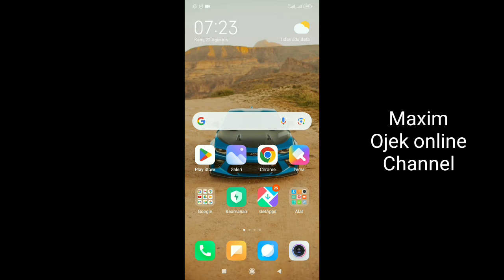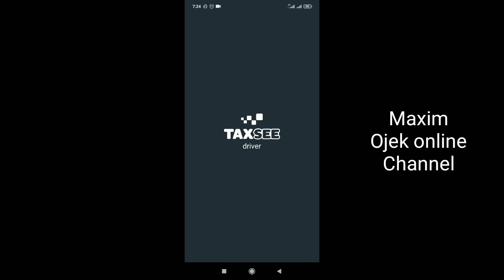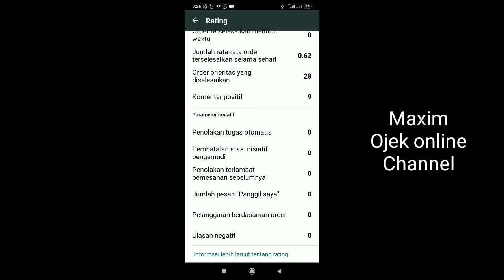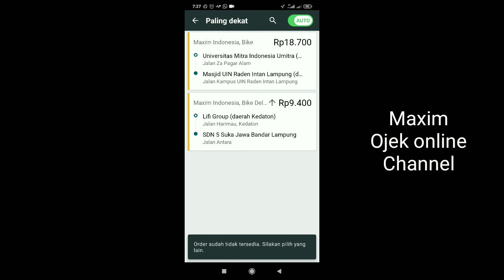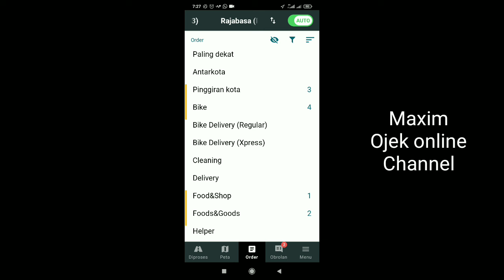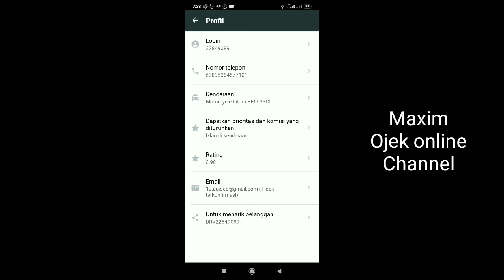Rating Maxim Turun..!! Gara-gara Chat Pesan Administrasi..?? Ini Penyebab Rating Maxim Turun..!!